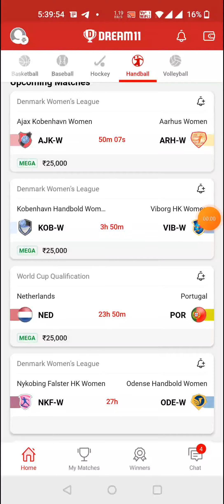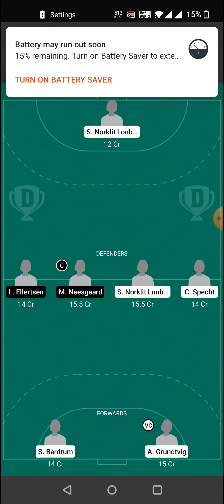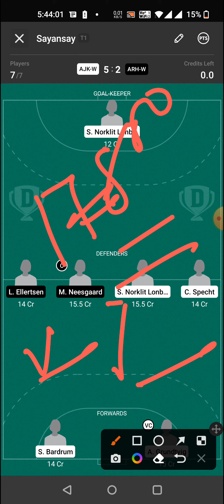AJK W vs ARH W HANDBALL DREAM11 TEAM PREDICTION TODAY MATCH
1. All credit for copyright material used in video goes to respected owner.

2. The Prediction shown in the videos are my thoughts and thinking based on my experience and you are not force to adapt the same and you are free to predict your own.

3. This game involves an element of financial risk and maybe addictive. Please play responsible and at your own risk